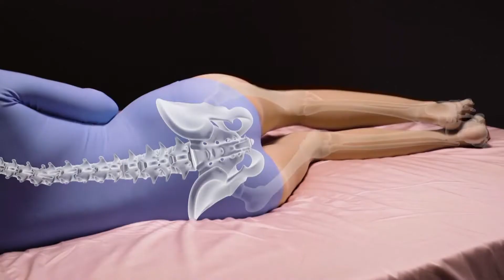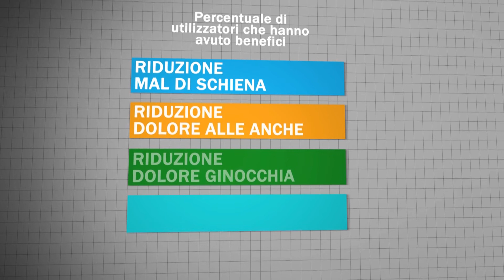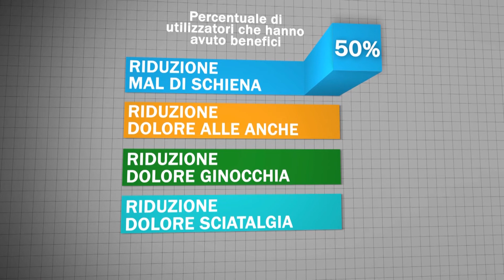LEG PILLOW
LEG PILLOW IL CUSCINO ERGONOMICO IN MEMORY FOAM PER IL SONNO, CONTRO IL DOLORE E CHE TI MANTIENE UNA POSTURA CORRETTA